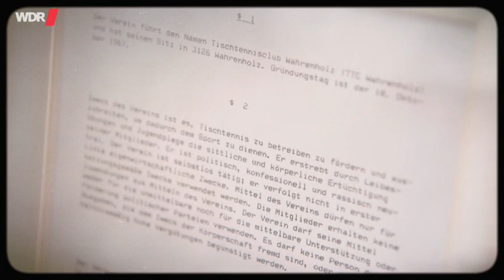Alles klingt sexy auf französisch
Aus »Die unwahrscheinlichen Ereignisse im Leben von ... Katrin Bauerfeind« (1. April 2019)